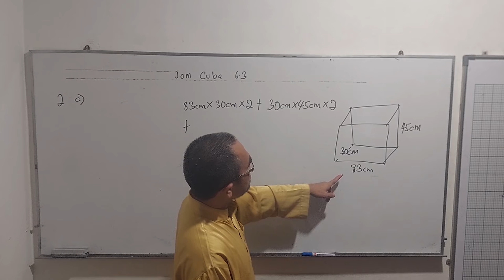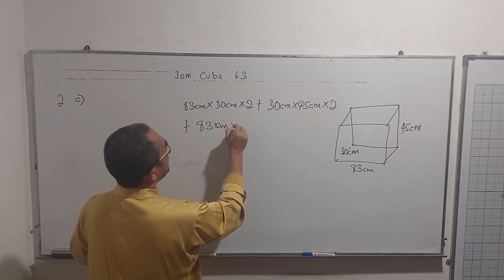Bagaimanakah anda menentukan luas permukaan prisma / kuboid?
Soalan ini didapati daripada buku teks Matematik Tingkatan 2, bab 6 ( Bentuk Geometri Tiga Dimensi ), jom cuba 6.3, soalan 2 c.

The question is taken from the form 2 Mathematics textbook, chapter 6 (  Three Dimensional Geometry Shapes ), self Practice 6.3 question 2 c.